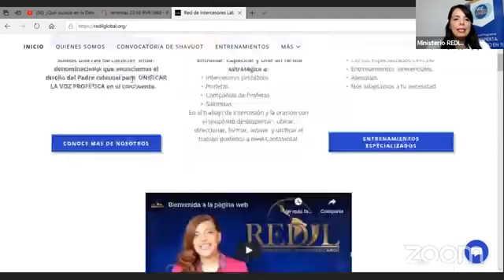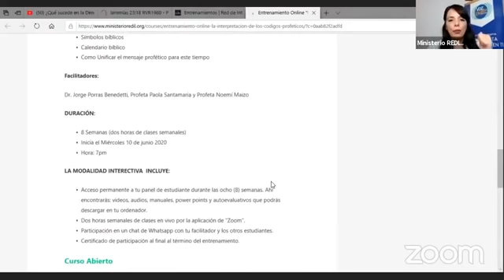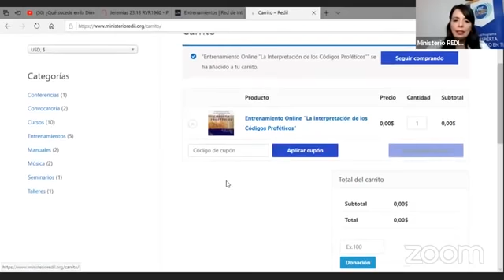¿Qué Sucede en el Secreto de Dios?/ Noemi Maizo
Si deseas adquirir alguna de mis producciones musicales, solamente debes digirte al siguiente escoge la moneda que o más te convenga, has click en la carátula del cd de tu preferencia y sigue los pasos. De antemanoi gracias lpor bendecir este ministerio. También puedes adquirirlas en cualquiera de las plataformas digitales...

Si deseas escuchar algunas de las alabanzas que el Padre Eterno me ha entregado dirígete al siguiente enlace